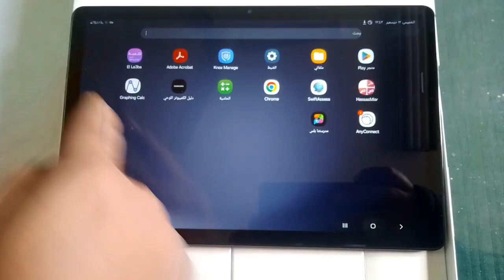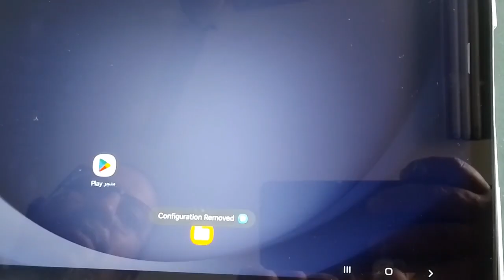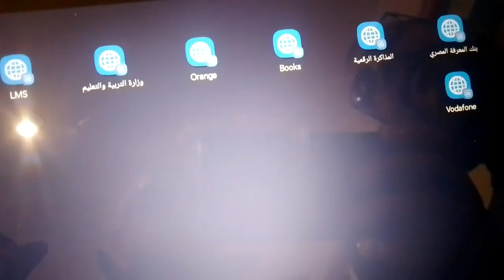تعليمات هامة للطلاب عند استلام تابلت الثانوية 2025 وتفعيل شبكة Wifi المنزلية وحل المشكلات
نصائح للطلاب عند استلام تابلت الثانوية العامة وطريقة تفعيل شبكة الواى فاى Wi fi بالمنزل وعدم فتح تطبيقات على تابلت
نصائح لضمان سلامة التابلت التعليمي أثناء استخدامه
التعامل_مع مشكلات_التابلت
اعداد ا/ امين عبدالحسيب الضريبي